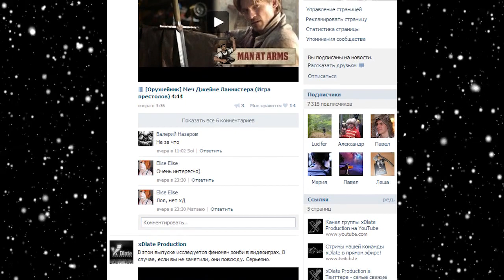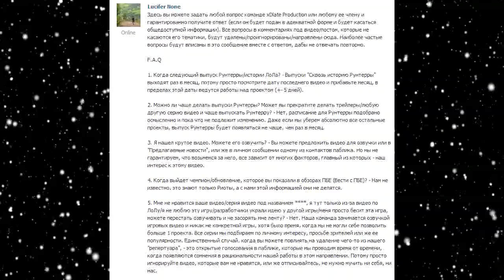[xDlate] Предновогоднее видео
Небольшой ролик, где мы подводим итоги уходящего года. Всем счастья и новогоднего веселья!